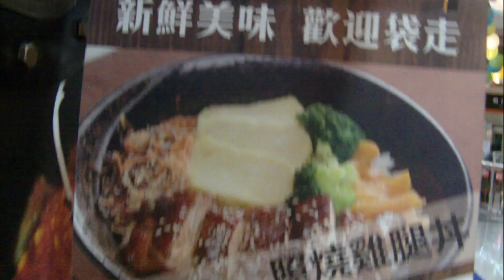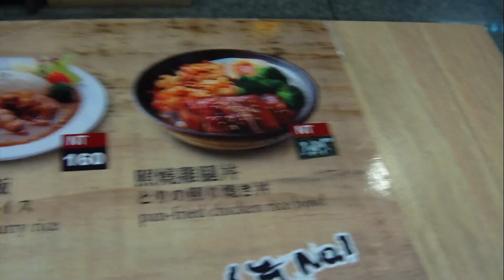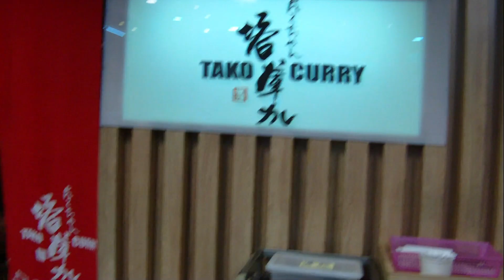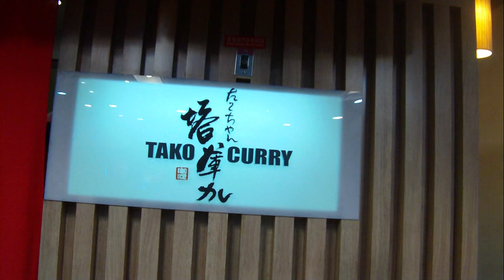Tako Curry,Global Mall Zuoying Store,Kaohsiung,Taiwan 塔庫先生和食工坊環球左營店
影片拍攝地點為#塔庫先生和食工坊環球左營店，位於高雄市左營區站前北路1號2F，彩色印刷的點餐單中英文對照，方便不懂中文的顧客。2F饗食天地營業時間：週一~週四11:00~21:30、週五11:00~22:0、週六：餐飲9:00~22:00、百貨10:00~22:00、週日：餐飲9:00~21:30、百貨10:00~21:30。
我們點了#咔滋豬排咖哩飯 NT$175元、雪花豬肉丼 NT$135元、糖心蛋NT$25元x2、味噌湯NT$20元x2。溫和微辣的咖哩很香很下飯，搭配厚實的豬排，咔滋豬排咖哩飯可以點來吃。雪花豬肉丼的甜洋蔥炒蛋與入味豬肉片，加上偏甜的醬汁很開胃，經過高鐵站，有空去吃吃看！
摘錄自塔庫先生官網：
塔庫先生成立時間：西元2007年，國內門市：共4個：河堤店、富民店、鼎山及瑞豐夜市及高鐵。老闆曾跟隨五星級飯店日本師傅，從日本師傅學習到一身紮實基本功，提供多樣的菜色供客人選擇，一直本著實惠的價格，選用高品質食材，用心做出最美味的料理。
經營理念：塔庫先生是高雄地區，一間相當知名的日食料理專賣店，早期以美味的日式豬排打響知名度，受到廣大的客群支持，在消費者的鼓勵下，塔庫先生於是決定在明誠商圈的河堤社區開設一間店面型式的日式和風料理屋，由於用料與料理的手法中都相當專業，很迅速地就深受各界的青睞與支持。除了厚實鮮嫩多汁的豬排之外，塔庫先生其它各種日式料理也都相當具有水準，像是烏龍麵、蓋飯系列、雞肉定食等都是深受喜愛的選項，現在有了店面之後，經常是一家人來此用餐，那一份溫馨的感受更讓人看見了到塔庫用餐的飲食美感。
塔庫先生堅持選用新鮮自然的食材，製作口味獨到的特有菜色，並以親切、即時、高效率的服務態度，打造舒適、親切、放鬆的用餐環境，征服客戶的胃與「心」，獲廣大消費者青睞，成功點「食」成金。在河堤路上的塔庫先生和食工坊有著相當醒目的招牌，入夜後更吸引人們的目光，視覺上的溫馨和它的美食同樣都有著強烈的吸引力。
Nendoroid-One One (MIDAS IOT Brand Ambassador) 黏土娃-萬萬(麥大師物聯網代言人)